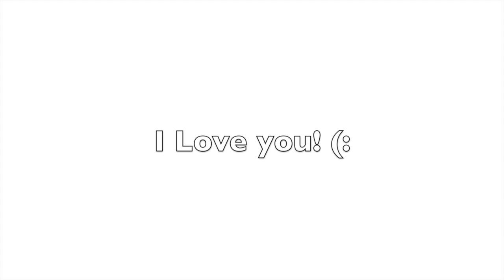Back To School Tag//BTSS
-OPEN HERE-

Hey guyss, so this is my SECOND video of my Back to school series (BTSS), and I have another video to put up in a few days because the lack of effort in this one.